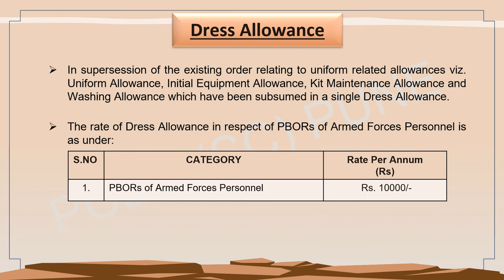Video 14 Dress Allowance